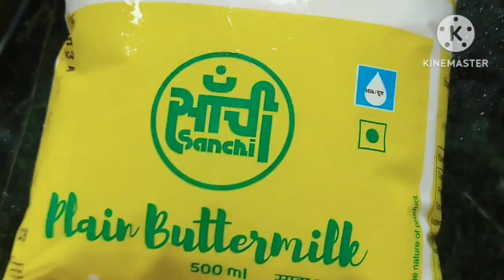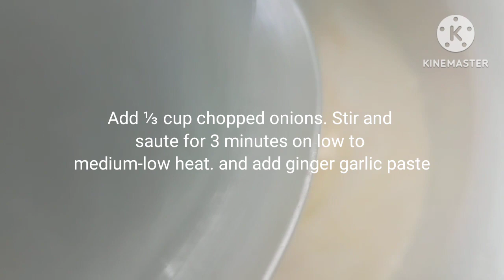kadhipakoda indiankadhi punjabikadhipakorarecipe homemadekadhirecipe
hello friends I hope you all are good friends

A Kadhi recipe that is a family heirloom recipe and tastes super delicious. This fabulous Kadhi Pakora is my mother-in-law’s treasured recipe of making the traditional Punjabi Kadhi with onion pakora. Here the crispy onion fritters are dunked in a spiced, savory, tangy yogurt sauce. A recipe she has been making for ages and loved by all of us